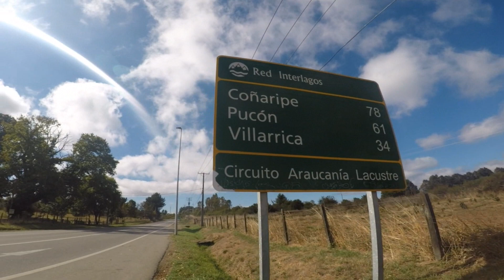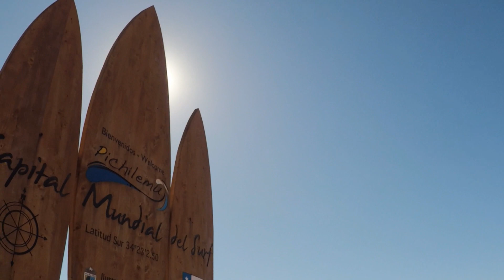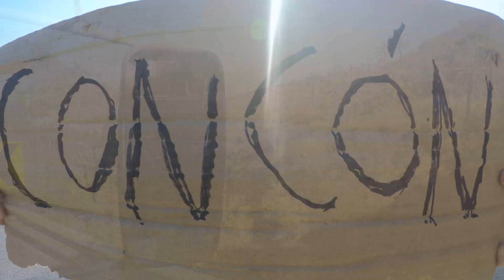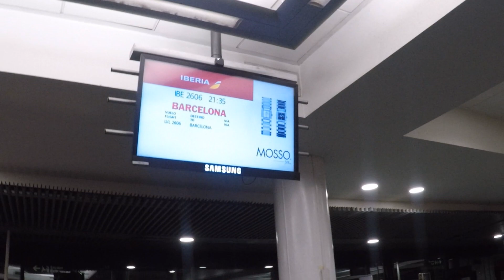#25 Mochileando América de norte a sur 🌎 (Final del viaje)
Disfrutando los últimos dos meses de viaje, trabajando de voluntarios en una granja en Dalcahue y viajando un poco por el centro del país. se terminó el viaje :D

Lugares en orden: Ecoturismo Los Manzanos - Playa de Cucao en Chiloé - Pucón - Pichilemu - Valparaíso - Dunas de Concón - Santiago de Chile